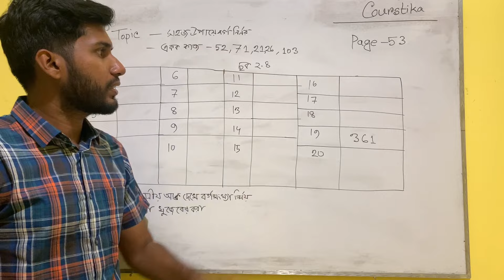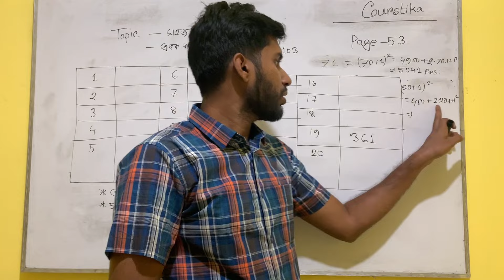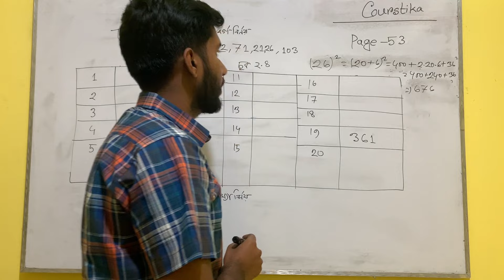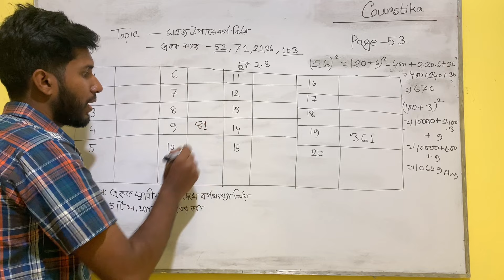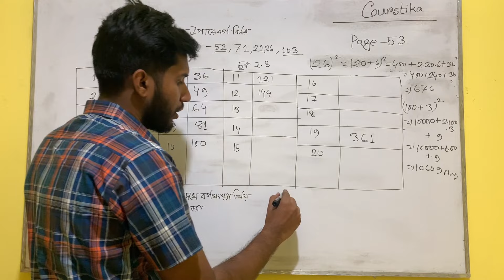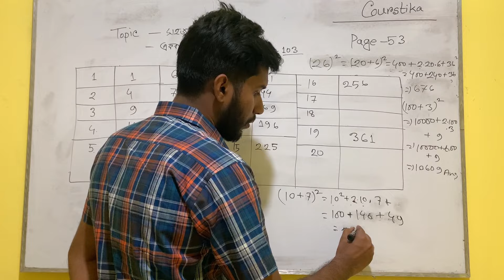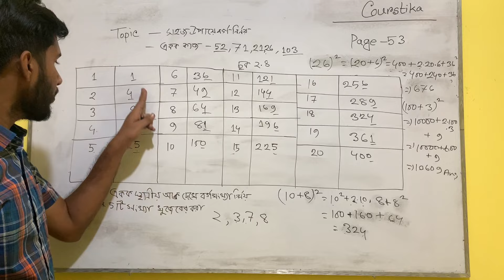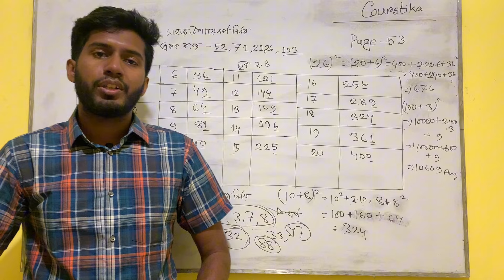Class 7 Math Chapter 2 Page 53 | সপ্তম শ্রেণির গণিত ৫৩ পৃষ্ঠা ছক ২.৪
class 7 math chapter 2 page 53 : এবার নিচের ছকে 1 থেকে 20 সংখ্যার বর্সসংখ্যা দেওয়া আছে। সহজ উপায়ে বর্গ নির্ণয়ের নিয়মের সাহায্যে খালি ঘরগুলো পূরণ করো। (ক্যালকুলেটর ব্যবহার করা যাবে না)
সপ্তম শ্রেণির গণিত ৫৩ পৃষ্ঠা
৭ম শ্রেণির গণিত পৃষ্ঠা ৫৩